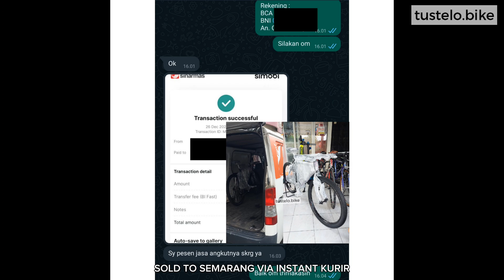Rakitan Penutup 2023 Vintage Commuter Federal StreetCat SS by Tustelo.Bike • Langsung SOLD ‼️